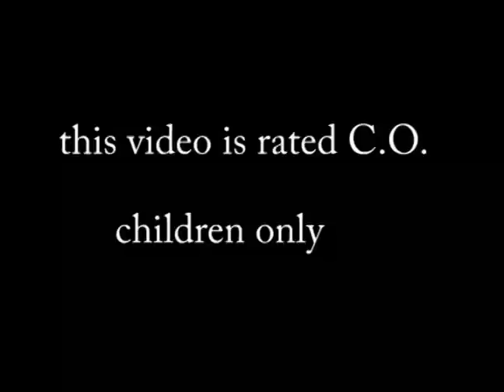The Attack of the Brain Sucking Children#2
It one 4 oscar awards including worst actor and worst storyboard.
Seriously it is pretty funny so watch it. If you didn't already see the first one check it out!